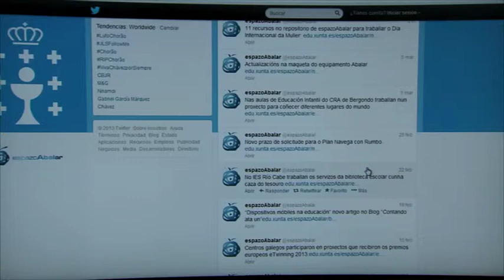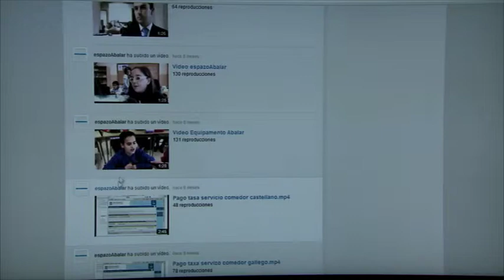Espazo Abalar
O Espazo Abalar é a plataforma que favorece a intercomunicación entre familias docentes e alumnado.